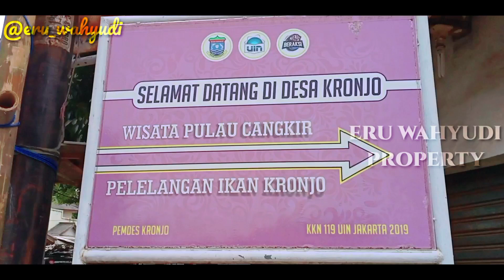PULAU CANGKIR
Pulau Cangkir merupakan objek wisata bahari  yang memiliki panorama hutan mangrove yang tersebar disepanjang jalur menuju pulau yang disebut Pulau Cangkir Kronjo.

Pulau Cangkir yang berada di wilayah Tangerang Banten kita dapat mengamati kehidupan sehari-hari nelayan. Terdaftar pula galangan untuk membuat kapal nelayan.

Pulau Cangkir beralamat di Desa Kronjo, Kecamatan Kronjo, Kabupaten Tangerang, Provinsi Banten.